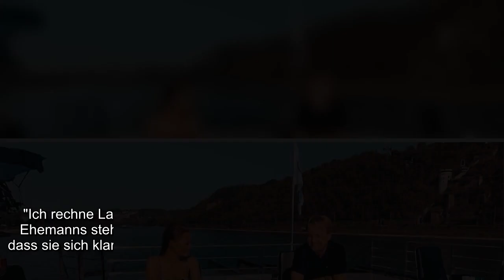Markus Krampe scheint mit Michael Wendler (48) und seiner Gattin Laura Müller (20) offenbar endgülti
Markus Krampe scheint mit Michael Wendler (48) und seiner Gattin Laura Müller (20) offenbar endgültig abgeschlossen zu haben! Einige Jahre lang übernahm der Geschäftsmann das Management des Schlagerstars. Doch nachdem der Sänger vor wenigen Wochen mit seinem Eklat für reichlich Negativschlagzeilen sorgte, beendete Krampe die Zusammenarbeit. Michas Frau Laura wollte der Manager aber weiterhin betreuen. Doch diese Entscheidung ist nun hinfällig: Markus Krampe wird auch Laura nicht länger unterstützen!..
Markus Krampe scheint mit Michael Wendler (48) und seiner Gattin Laura Müller (20) offenbar endgültig abgeschlossen zu haben! Einige Jahre lang übernahm der Geschäftsmann das Management des Schlagerstars. Doch nachdem der Sänger vor wenigen Wochen mit seinem Eklat für reichlich Negativschlagzeilen sorgte, beendete Krampe die Zusammenarbeit. Michas Frau Laura wollte der Manager aber weiterhin betreuen. Doch diese Entscheidung ist nun hinfällig: Markus Krampe wird auch Laura nicht länger unterstützen!  Laut Bild-Informationen zog Krampe unter die Zusammenarbeit mit der Influencerin einen Schlussstrich. Der Grund: "Wenn Laura weiterhin Karriere machen möchte, muss sie sich deutlicher von Michaels politischer Haltung distanzieren", so der Großveranstalter. Und genau dieser Aspekt sei schwierig – immerhin sind die beiden Eheleute. "Ich rechne Laura hoch an, dass sie in der jetzigen Zeit an der Seite ihres Ehemanns steht, jedoch hätte ich und sicherlich auch viele andere gehofft, dass sie si ...